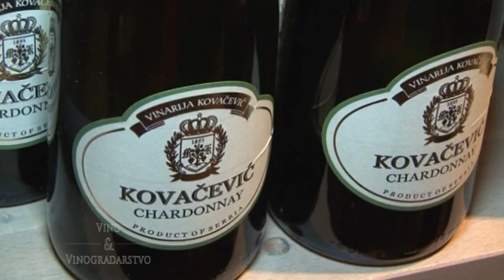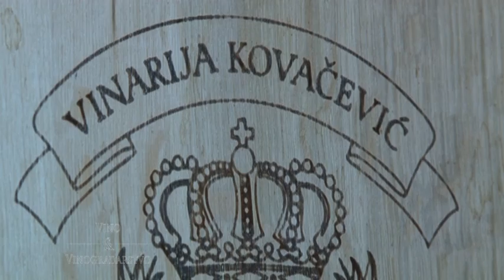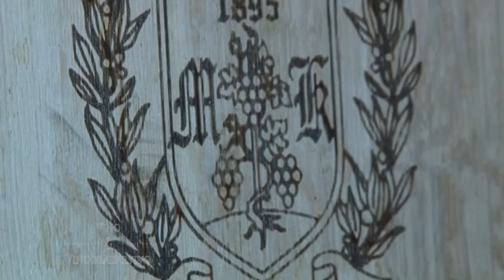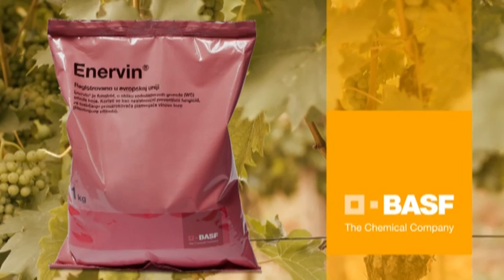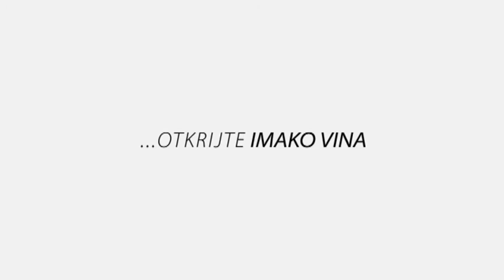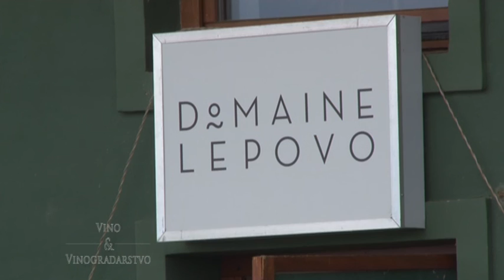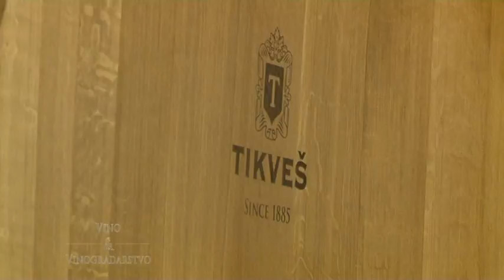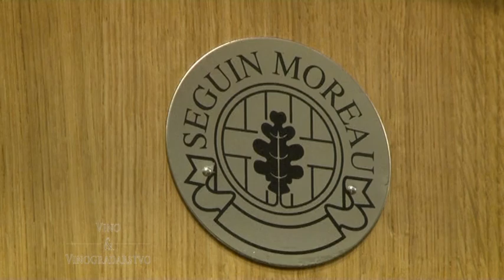Vino i vinogradarstvo 296